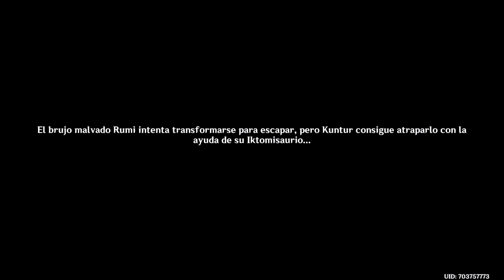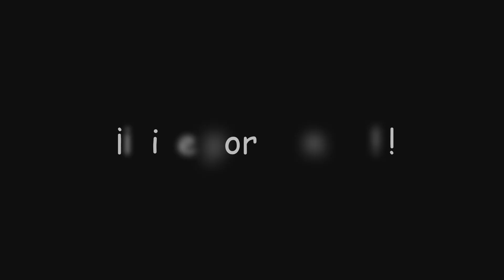¡El color de las leyendas! | Genshin Impact #1933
En este video de Genshin Impact completaremos la misión El color de las leyendas en la cual ayudaremos al jefe de la tribu de los Augures Vientonocturno para finalmente obtener... ¡Protogemas, Mora y muchas más recompensas!